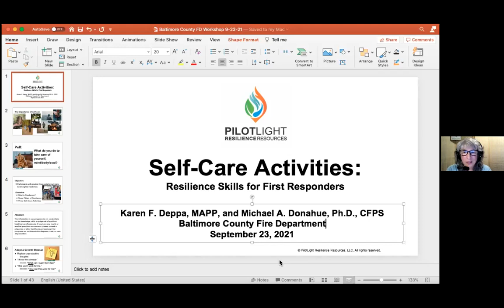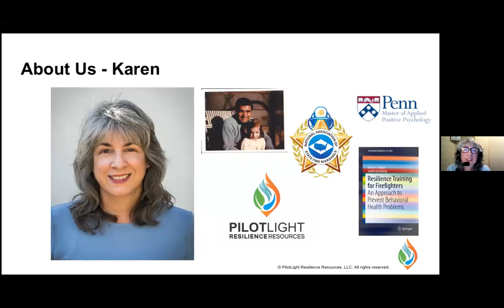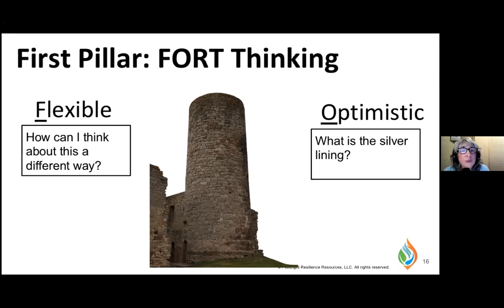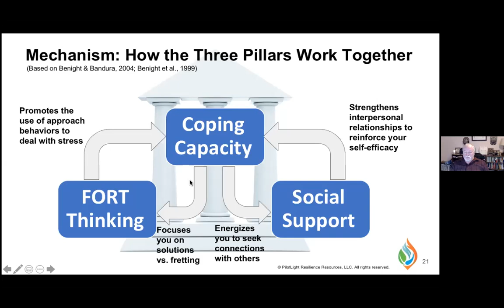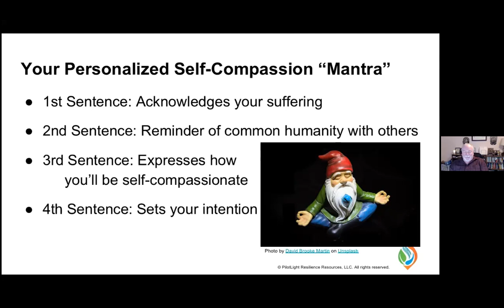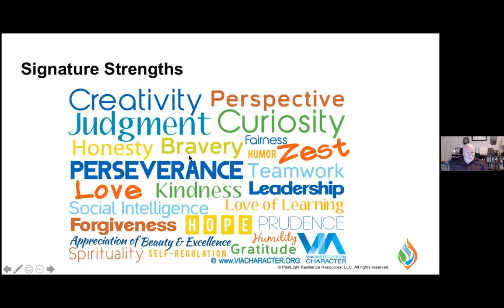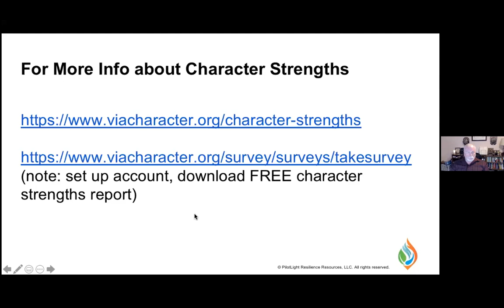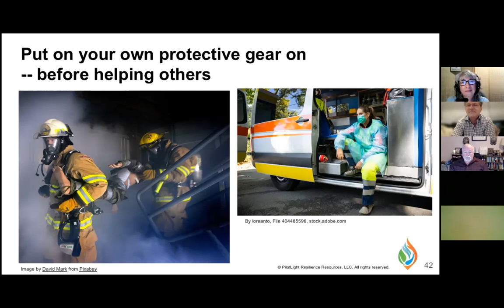Bend, Don’t Break! Self-Care Activities for Resilience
Sept 23 Bend, Don’t Break! Self-Care Activities for Resilience

As emergency responders, you’re so focused on taking care of others that you just might forget to take care of yourself. That makes you vulnerable to burnout, depression, PTSD, and other behavioral health problems associated with an already stressful job complicated by a pandemic. Learn about the three primary sources of strength (we call them the Three Pillars) that are key to resilience among responders in the fire/EMS community. Learn how developing these strengths can counter the effects of psychological distress. And come away from this workshop with three tools – one for each of the Three Pillars – to help fortify your resilience for dealing with traumatic and everyday stress. Interactive, fun, and CEUs to boot! Don’t miss it!

Karen F. Deppa, MAPP
Michael A. Donahue, PhD, CFPS
PilotLight Resilience Resources, LLC

Karen F. Deppa is lead author of the 2016 Springer e-book Resilience Training for Firefighters: An Approach to Prevent Behavioral Health Problems. The daughter of a volunteer firefighter, Karen founded PilotLight Resilience Resources after earning her Master of Applied Positive Psychology (MAPP) degree from the University of Pennsylvania. Together with PilotLight co-Principal Mike Donahue, she developed a resilience skills class for fire and rescue departments called Respond with Resilience™ to proactively encourage a foundation of resilient thinking and behaviors. Karen’s most significant lesson in resilience came in 2012, as she and her family helped her teenage son to recover from and thrive in the aftermath of a severe stroke.

Michael A. Donahue is a progressive emergency services professional providing expertise in research, planning, delivery, and training. Mike has over 45 years of fire service experience with 32 years in front-line response. He spent 7 years as a volunteer firefighter/EMT in Prince George’s County, Maryland, and served 35 years in the Montgomery County, Maryland, Fire and Rescue Service before retiring in 2012 as an Assistant Chief/Section Chief of the Fire Marshal’s Office. A member of IAFF Local 1664, Mike remains active in the fire service, teaching at the National Fire Academy, consulting, and serving on the Mid-Atlantic Life Safety Conference Steering Committee.  He holds a Ph.D. from Oklahoma State University in Fire and Emergency Management Administration.